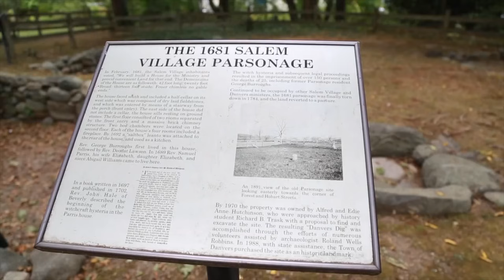Black Magic, Love Spells, And Real Witchcraft with Mia Magik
In this video I sit down with real life witch Mia Magik to deep dive into some juicy topics including black magic, love spells, the history of the witch, the universal laws of magic, real witchcraft, and so much more.

Vibes,
Sky